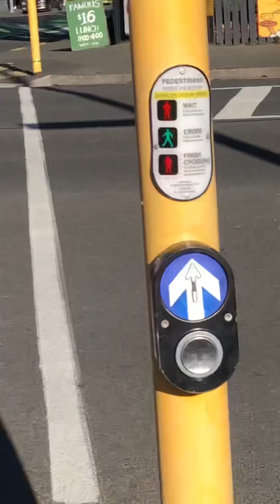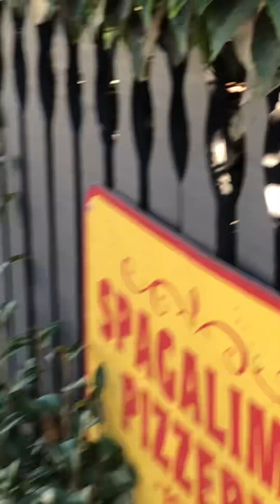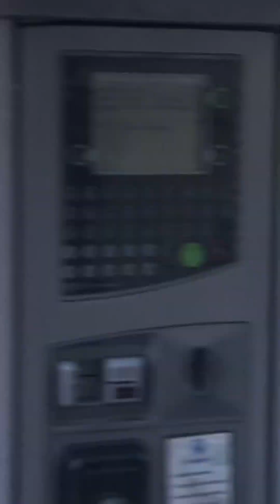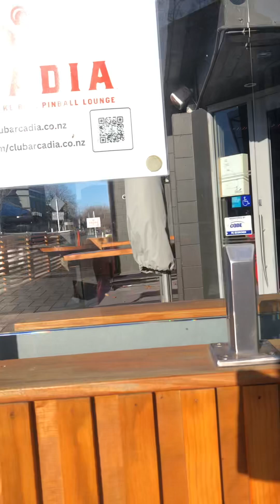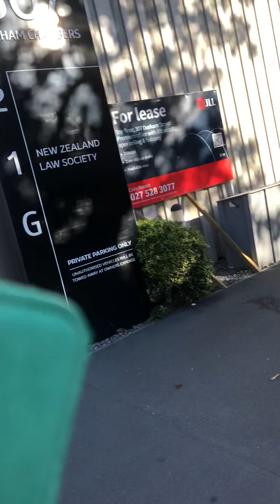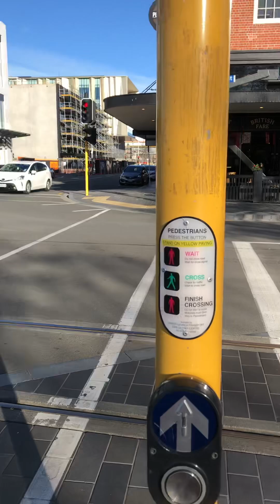2024-07-07 1630 🍸The Observatory Part 1: Couldn’t find her but found a damn horrible man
Yeah I got no radar